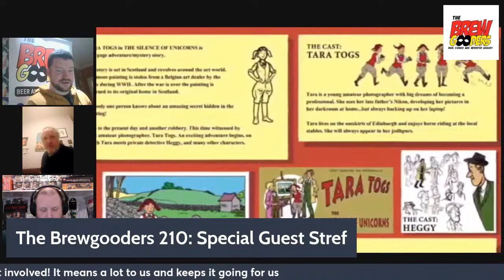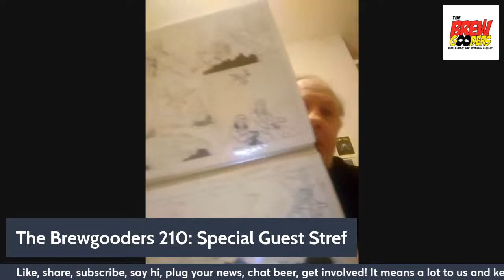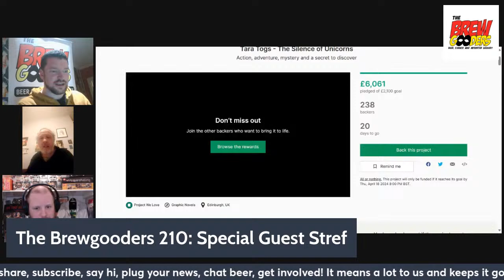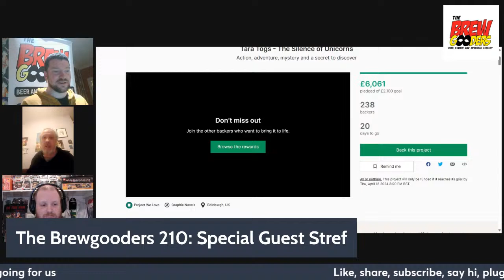The Brewgooders Episode 210: Special Guest Stephen White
This week on the  Brewgooders podcast Geoff and Stew are thrilled to introduce a talented illustrator based in Edinburgh who goes by the pen-name "Stref". With a wealth of experience in the world of comic books and illustration, Stref brings a unique perspective to our show.

Having had four graphic novels published since 2009, including the UK's first graphic novel adaptation of J.M. Barrie's Peter Pan, Stref has left an indelible mark on the comic book landscape. Their contributions extend beyond novels, with work featured in esteemed publications such as the Beano, the Dandy, Commando, Oor Wullie, the Broons, and Viz.

Specializing in illustration, cartoons, comic book art, and storyboards, Stref boasts an extensive and diverse portfolio. Notably, their illustrations have graced the pages of Tattoo Fox children's books, captivating audiences of all ages.

Join us as we delve into Stref's creative process, their journey through the world of illustration, and the stories behind their captivating artwork.